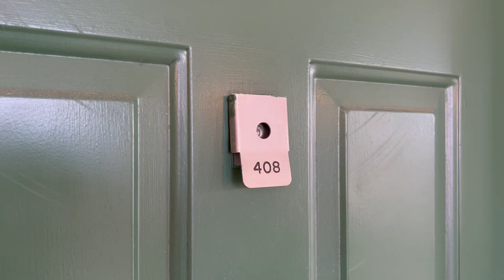Town Square at Mark Center Apartments - Maple Unit 475 408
A lush, serene oasis in the middle of a vibrant urban landscape, Town Square at Mark Center Apartments presents a one-of-a-kind neighborhood experience. Inside, you'll be treated to amenities that include gas cooking ranges and walk-in closets. Our beautiful apartments and townhomes are right next door to the Winkler Botanical Preserve.